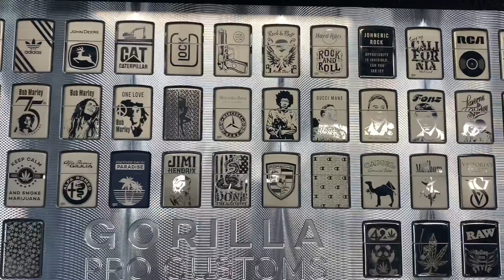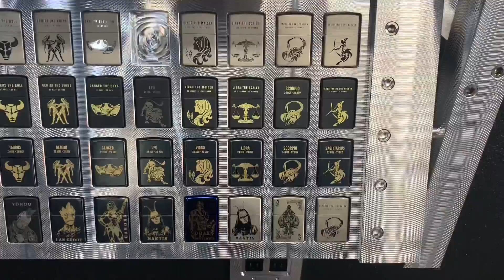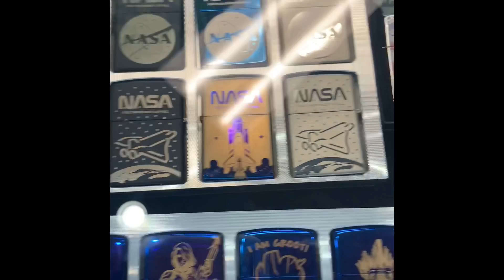A few Zippos.